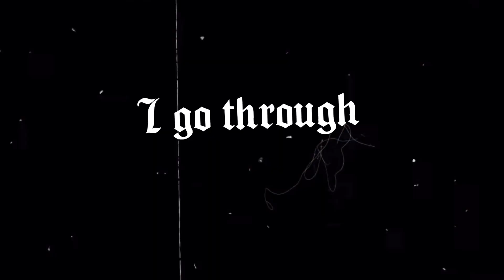Short CODM Clips (Juice WRLD - Fast)